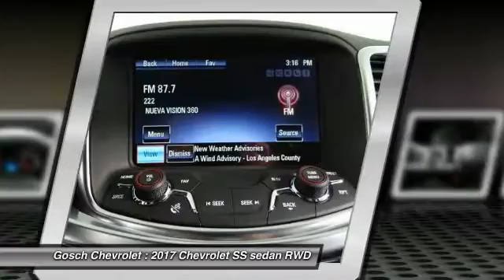2017 Chevrolet SS HEMET BEAUMONT MENIFEE PERRIS LAKE ELSINORE MURRIETA C17659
2017 Chevrolet SS 4dr Sdn

Gosch Chevrolet
400 Carriage Circle

GOSCH CHEVROLET PROUDLY SERVING HEMET, BEAUMONT, MENIFEE, PERRIS, LAKE ELSINORE, MURRIETA , AND SURROUNDING SOUTHERN CALIFORNIA LOCATIONS. THIS REGAL PEACOCK GREEN METALLIC 2017 Chevrolet SS IS EQUIPPED WITH A 6.2L V8 SFI Engine, AUTOMATIC TRANSMISSION, AND RECEIVES AN ESTIMATED 14 City/22 Hwy MPG. GOSCH CHEVROLET 400 CARRIAGE CIRCLE HEMET CA 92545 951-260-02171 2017 Chevrolet SS 4dr Sdn Stock #: C17659 | VIN: 6G3F15RW3HL300740 | 2017 Chevrolet SS 4dr Sdn Gosch Chevrolet